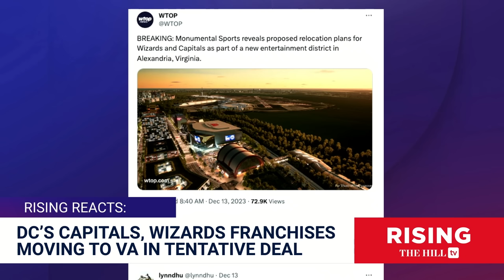DC Sports Teams FLEE Crime-Ridden Downtown, Watch Mayor Bowser's TONE-DEAF Response: Amber Duke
Jessica Burbank and Amber Duke discuss the tentative plan for Capital One Arena to be moved to Virginia.